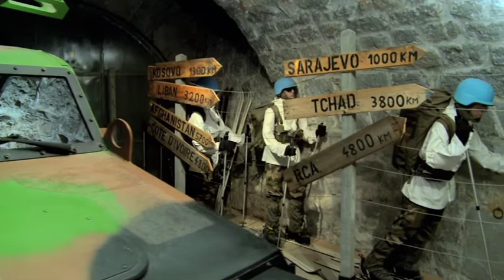Musée des Troupes de Montagne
Le musée des Troupes de montagne est installé sur un lieu hautement symbolique à Grenoble : la Bastille.

Une fois équipé d'un audio guide, le visiteur est invité à s'immerger dans l'épopée des soldats de montagne, d'hier à aujourd'hui.

On déambule au cœur d'une muséographie innovante et réaliste où les décors sont plus vrais que nature, le visiteur est ainsi plongé dans une tranchée de la Première Guerre mondiale puis dans une casemate de 1940, le tout agrémenté d'objets exceptionnels.

Une approche où l'homme, le soldat, est mis en valeur, dans son environnement et ses engagements.
C'est une découverte ludique et enrichissante sur l'aventure humaine et militaire de ces troupes d'exception dans leur milieu hostile.

Le musée des Troupes de montagne s'adresse ainsi à tous les publics et ouvert tous les jours, sauf les lundis.